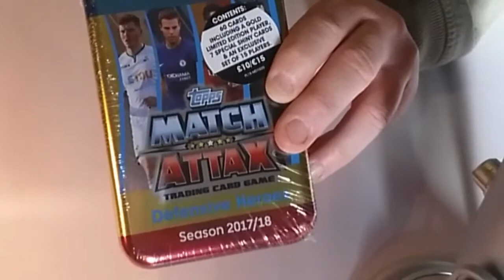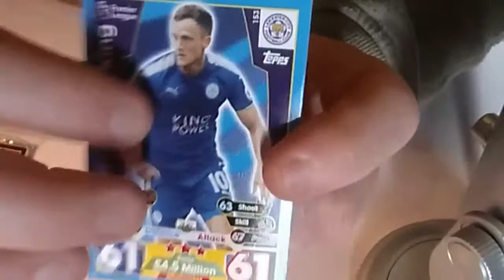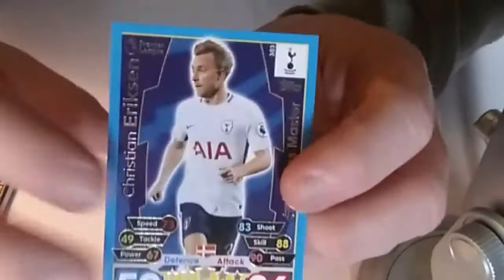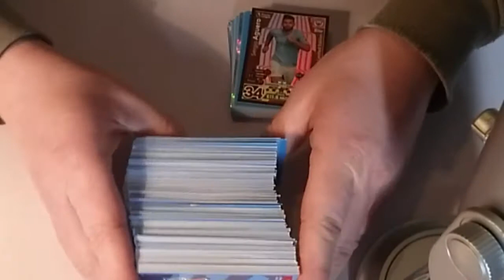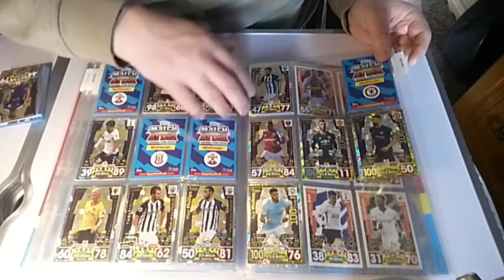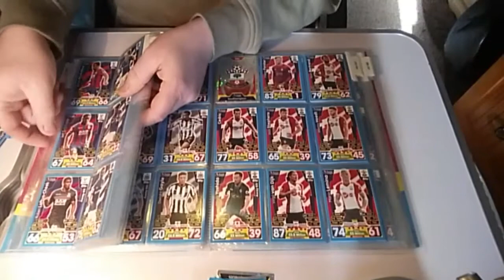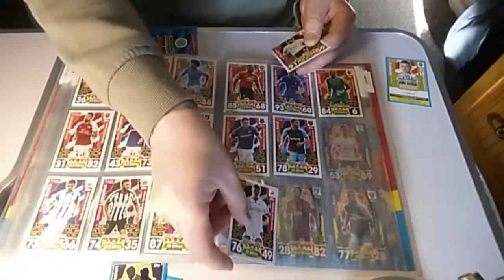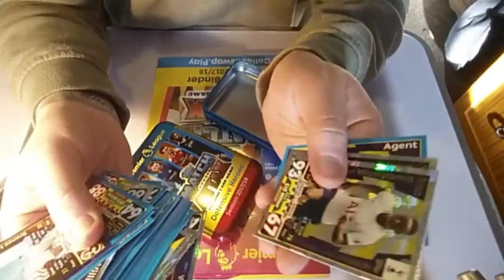HUGE MATCH ATTAX CARD COLLECTION*tapping,cards,card collection*ASMR*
hi everyone today we open more Match Attax football cards, and take a look at the binder and which cards I still need. *card sounds,tapping,football ramble,binder sounds,plenty of tingles and football for everyone*

hey there check out this video to see the top 10 up and coming young goal scorers in europe